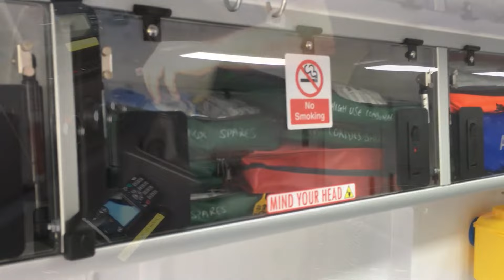New Renault Master 3.5 tonne B-class Ambulance conversion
A quick look around the new 3.5 tonne Renault Master Ambulance conversions that are being rolled out across the fleet.